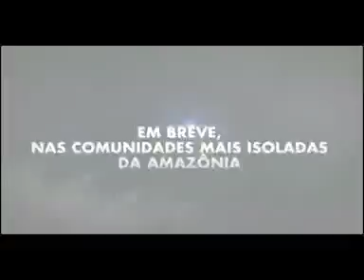Barcos escola do SENAI vão oferecer 34 cursos de educação profissional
Samaúma I e II promovem qualificação a comunidades ribeirinhas